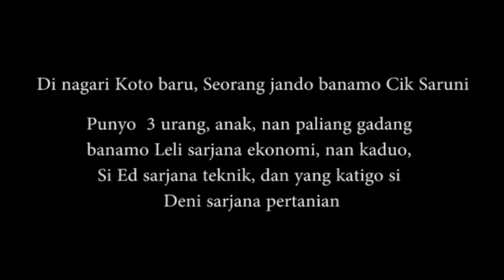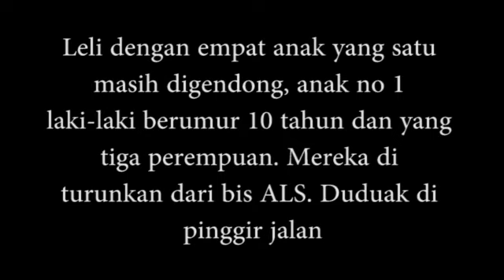DRAMA ANDE (KOTO BARU SOLOK)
Drama berjudul ANDE yang ditulis oleh Fitra Hayati (Upik) dan ditampilkan dalam acara malam penyambutan perantau dari kotobaru